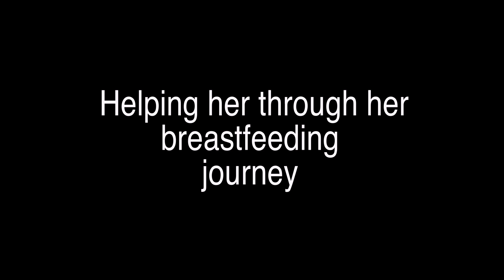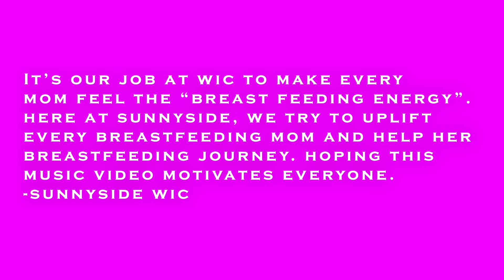"Breastfeeding Energy," HHD WIC Cover of Big Energy Remix by Latto, Mariah Carey & Juvenile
It is our job at WIC to make every mom feel the "Breastfeeding Energy." Here at WIC we try to uplift every breastfeeding mother and help her through her breastfeeding journey.  Hoping this video motivates everyone. -  HHD WIC Program